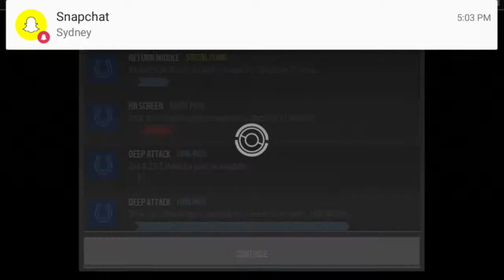60 OVR Offense vs 80+ Defenses!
Hey Guys! I decided to screw around with my bronze players on my bench, and here we go! This took many takes due to corrupted files, so I hope you enjoy!

---Brandon Daniels---